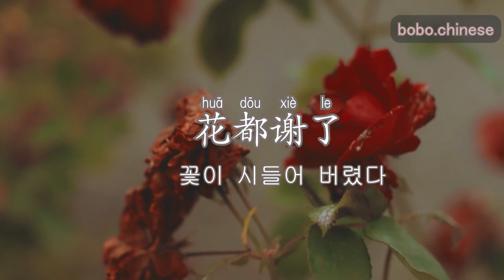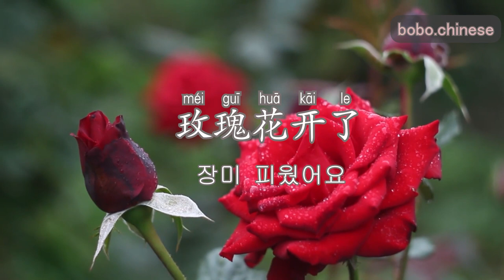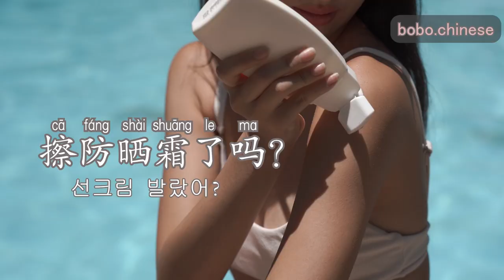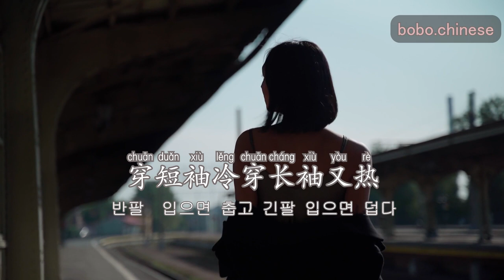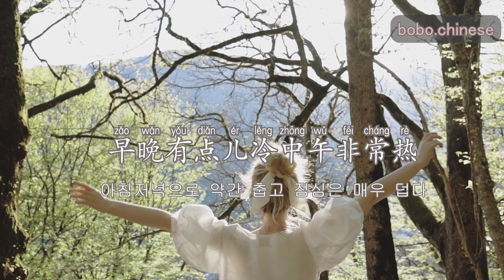5월에 자주 사용하는 중국어